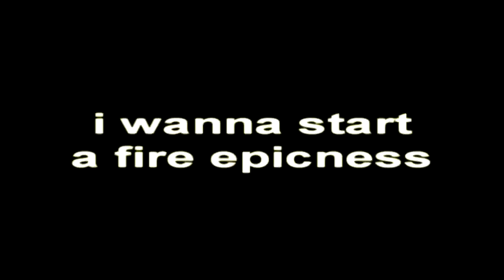SML CJ: i want to start a fire has a sparta madhouse v1 remix (PERCUSSION TEST + OFF TIMING PARTS)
ba bo ba bat fire

i didnt go to school for a week! because i went to my new house and im still there